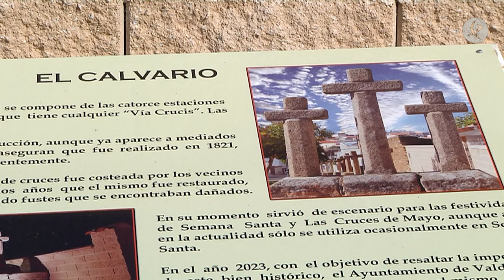En Valdelacasa de Tajo ponen en valor su Vía Crucis del siglo XIX | Territorio Extremadura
En nuestra región la Semana Santa también nos ofrece Vía Crucis tan especiales como este, en el pequeño municipio de Valdelacasa de Tajo